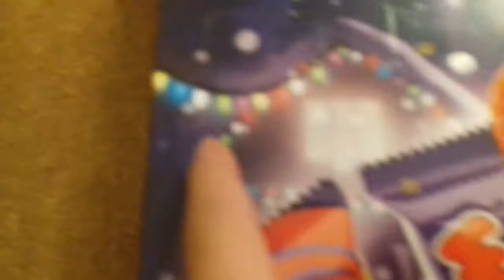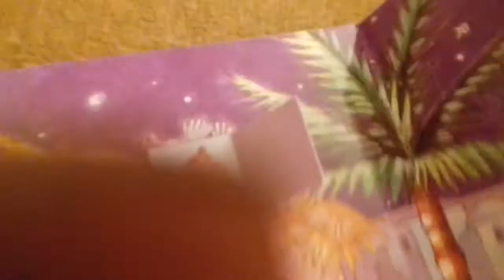Count down to Christmas # 2 part 2 * opening 1st day of Christmas chocolate advent callender dads !@